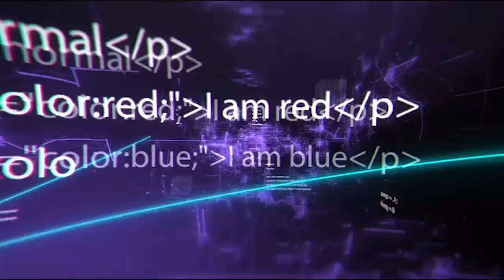PSD Demak VS PSIP Pemalang - HIGHLIGHTS ALL GOALS